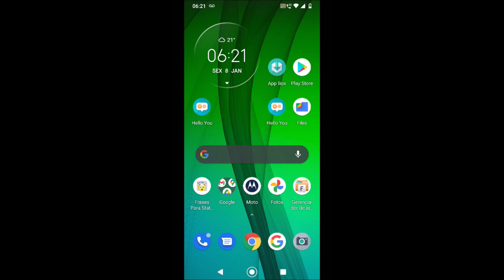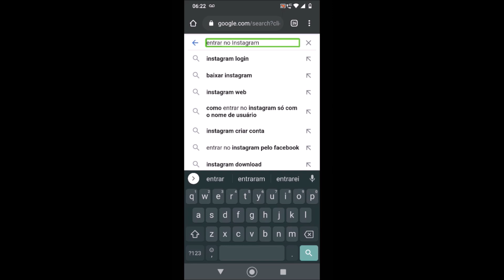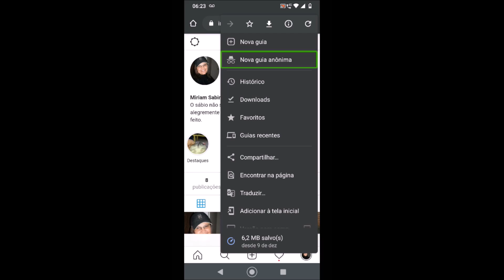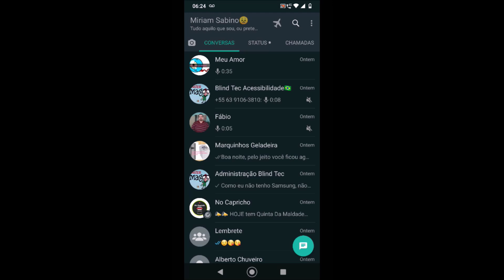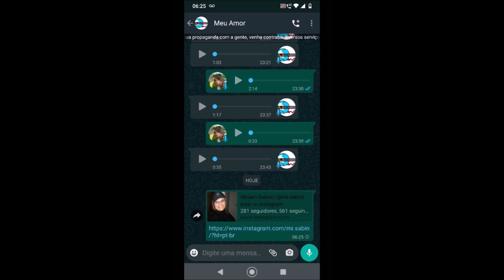Dica de como copiar e compartilhar o link do perfil do Instagram pelo Smart Phone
Você está precisando criar um site, uma loja virtual, um aplicativo, quem sabe uma web rádio, ou mesmo precisando contratar um servidor VPS, venha conversar nos conheça pelo site Hostdeltacenter.com.br
venha saber mais sobre tudo isso, aguardo vocês.

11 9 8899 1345